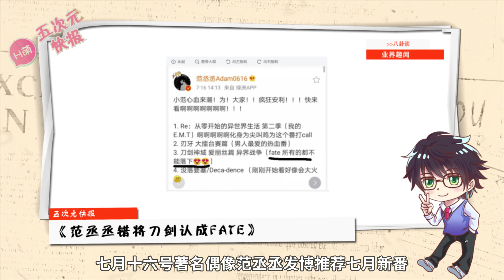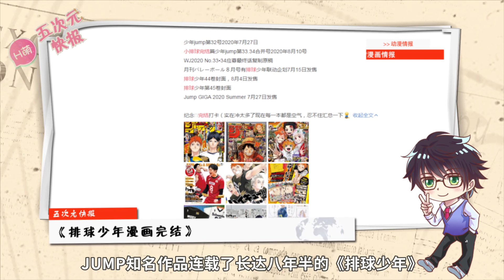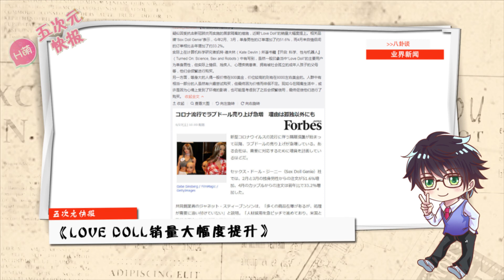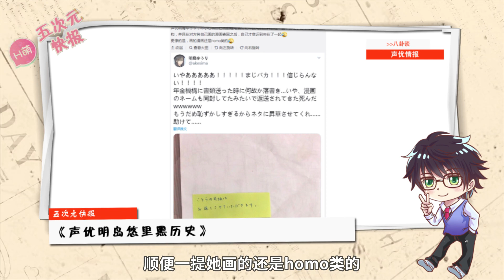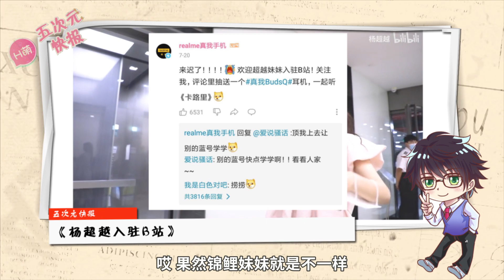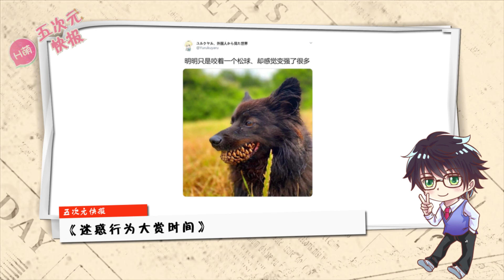明星错将刀剑认成FATE？龙王的工作内容竟变成现实？【五次元快报04】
对节目有什么建议可以评论区告诉我们哟~